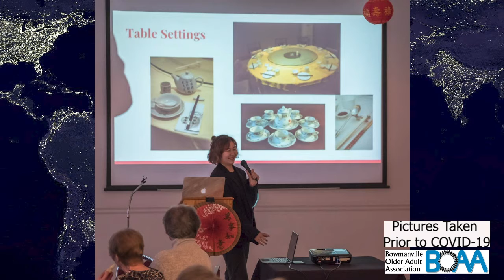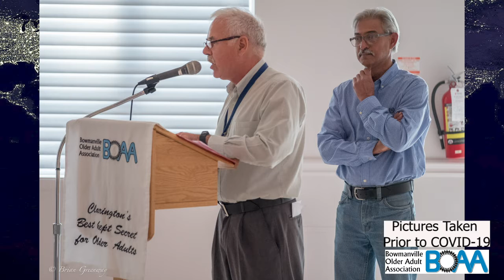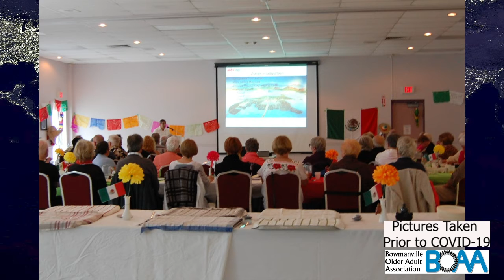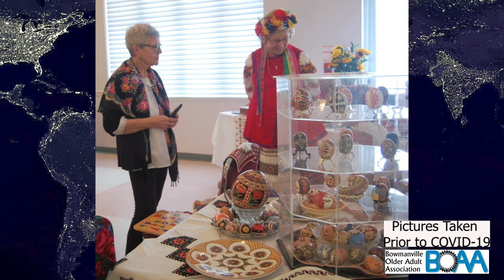BOAA Remembers Our Armchair Travel Events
BOAA’s VISION is to inspire our members to be independent, active, healthy, empowered and socially connected. Our commitment to our members and supporters is that we will continue to deliver exceptional programming and information to provide them with what we do best. NOW offering telephone and online virtual programs and events - all free of charge for BOAA members. Questions?